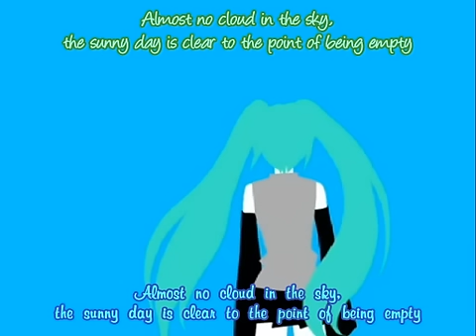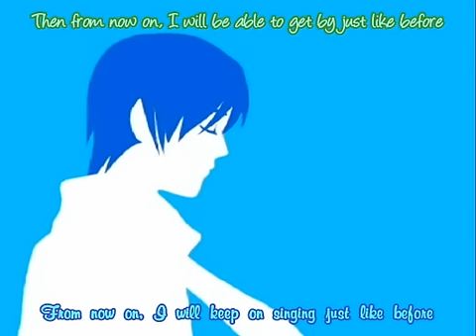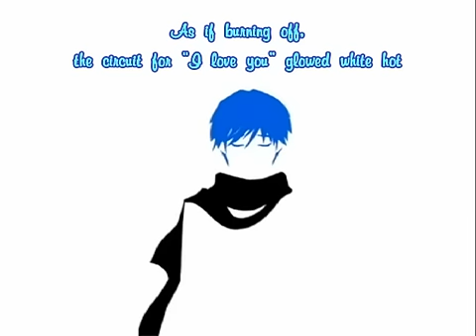[KAITO ver+MIKU ver] Saihate [English Sub][Vocaloid] サイハテ 【ミク+KAITO】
サイハテ original by 小林オニキスP (sm2053548) KAITO version 捏造版 by 喪フラーP (sm2481444)
Mixed by びーたろ (nm3015893) 【小林オニキスP】サイハテ混ぜてみた【喪フラーP】
【ミク+KAITO】サイハテで絵を描いてみた【手書きPV風】

This song isn't really a duet, but a mix of two solo songs. But I like this combined version best, beacuse I think the subtle (not that subtle at some parts) differences between the lyrics for Miku and Kaito reflects the differences in their personality and that of their dearly departed Master(?).
I tried to make the subtitle colour match the PV's style, but I have no artistic sense = =; so let me know if it clash/is too hard to read please... (green for Miku and blue for Kaito, obviously)

Title means "The Furthest End" or just "The Very End", but youtube won't let me put in title (too long?) so I stuck with Romaji.

Will make a KAITO-only version sub later/tomorrow/sometime soon. sleepy. same goes for romaji lyrics.